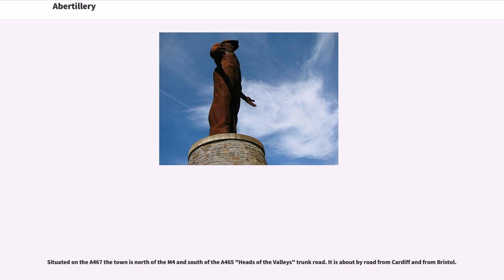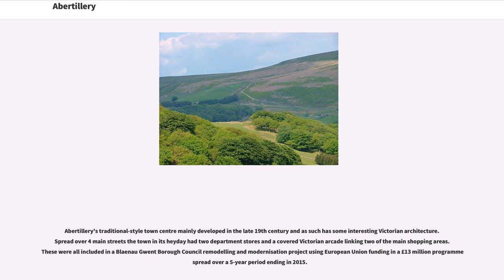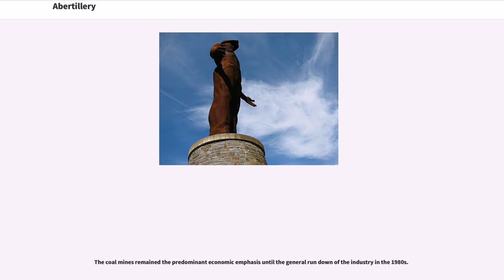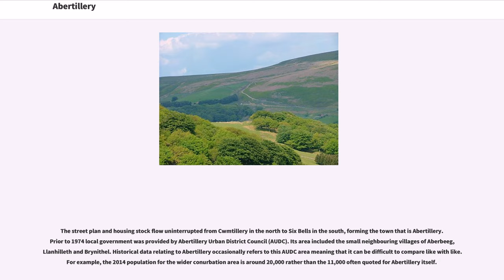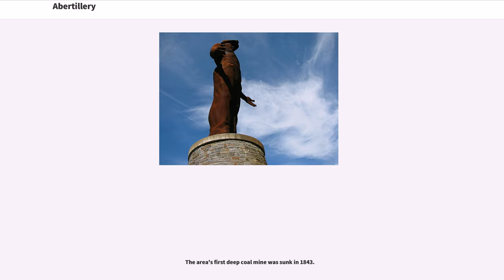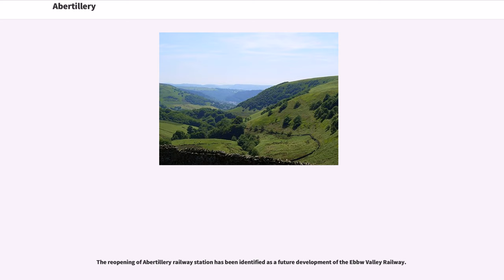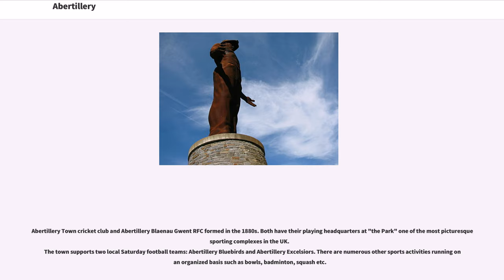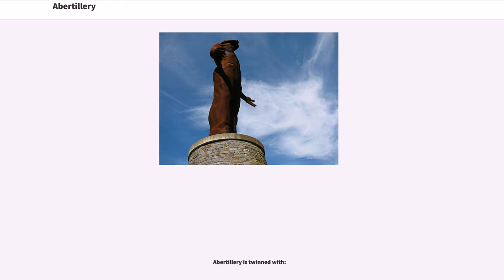Abertillery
Abertillery (; , meaning mouth of the River Tyleri) is the largest town and a community of the Ebbw Fach valley in what was the historic county of Monmouthshire, Wales. Following local government reorganisation it became part of the Blaenau Gwent County Borough administrative area.

The surrounding landscape borders the Brecon Beacons National Park and the Blaenavon World heritage Site. Formerly a major coal mining centre the Abertillery area was transformed in the 1990s using EU and other funding to return to a greener environment.

Situated on the A467 the town is north of the M4 and south of the A465 "Heads of the Valleys" trunk road. It is about by road from Cardiff and from Bristol.

According to the 2001 Census and information gathered by The Welsh Language Board (), 1,146 (9.9%) of Abertillery speaks Welsh. In the 2011 Census, this figure dropped to 7.2%, a 2.7 percentage point drop.

Abertillery's traditional-style town centre mainly developed in the late 19th century and as such has some interesting Victorian architecture. Spread over 4 main streets the town in its heyday had two department stores and a covered Victorian arcade linking two of the main shopping areas. These were all included in a Blaenau Gwent Borough Council remodelling and modernisation project using European Union funding in a £13 million programme spread over a 5-year period ending in 2015.

The project included a new multi-storey car park, a revamp of public areas and the town's Metropole Theatre. This RICS award-winning building provides state of the art production, exhibition, conference and meeting facilities as well as housing Abertillery museum. In March 2014 Prince Edward, the Earl of Wessex, officiated at the launch of Jubilee Square, a public facility in the town centre next to St Michael's Church.

Major industry came to the area in 1843 when the ...